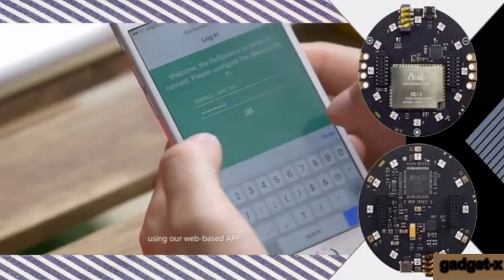ReSpeaker научит любое устройство понимать человеческую речь gadget x